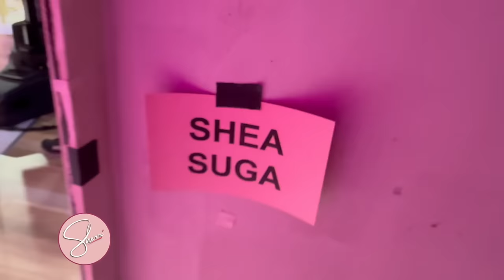After Show: Mindy Cohn, Shea Suga & Luenell | Sherri Shepherd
The gang’s all here! 🤣 Go behind the scenes for the national TV debut of Luenell’s cousin, Shea Suga - and hear why Sherri invited her friend Deon Cole to explain his NAACP Image Awards “vintage women” viral moment. PLUS - Sherri fans out for the legendary Mindy Cohn (and her groovy “Palm Royale” dress!)